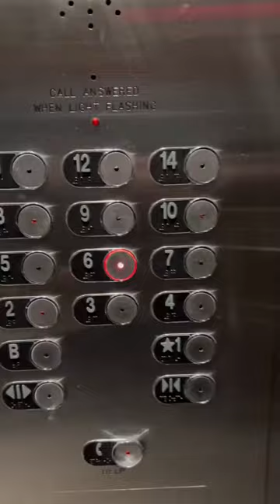A Day in the Life of a Small Business Owner